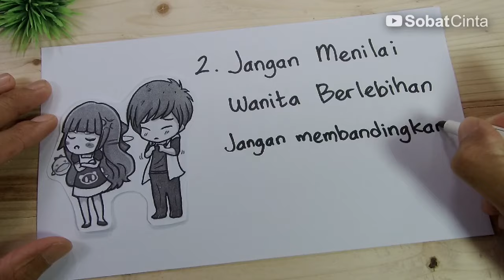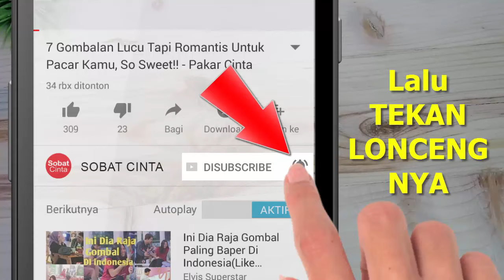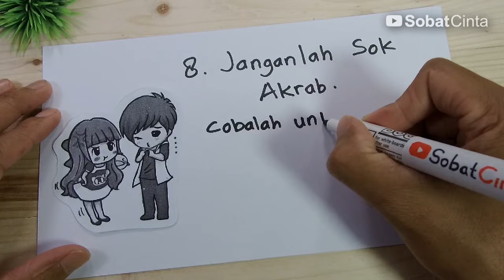8 CARA MEMBUAT WANITA JATUH CINTA PADA KITA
Ingin tau cara membuat wanita jatuh cinta pada kita ? Di video kali ini akan membahas tentang cara membuat wanita jatuh cinta. Inilah berbagai macam trik yang bisa Anda praktekkan untuk membuat wanita jatuh cinta sama kamu..Selamat menonton

8 Cara Membuat Wanita Jatuh Cinta Pada Kita